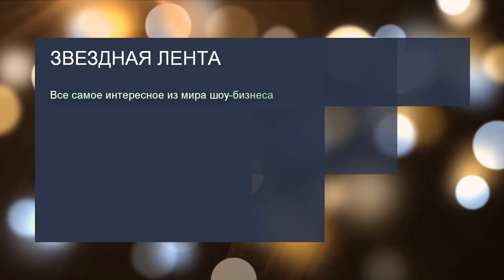Пластический хирург развеял мифы о многочисленных операциях Пугачевой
Ранее сама Примадонна отрицала, что прибегала к серьезной помощи врачей, чтобы быть моложе. Хирург с 11-летним стажем Александр Вдовин развеял мифы о многочисленных пластических операциях 70-летней Аллы Пугачевой.